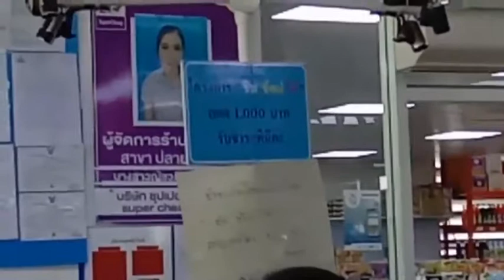ปชช.จากจ.ใกล้เคียงแห่ เดินทางมาใช้สิทธิ โครงการกินช็อปใช้ (กระบี่)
ประชาชน ชาว ตำบลบางสรรค์ อำเภอพระแสง จังหวัดสุราษฎร์ธานี และ อำเภอทับปุด จังหวัดพังงา ซึ่งเป็นพื้นที่รอยต่อ กับ อำเภอปลายพระยา จังหวัดกระบี่  เดินทางมา ใช้สิทธิ เลือกซื้อสินค้า อุปโภค บริโภค ตาม โครงการกินช็อบใช้ คนละ 1000 บาท  ที่ห้างซุปเปอร์ซิป สาขา อำเภอปลายพระยา จังหวัดกระบี่ กันเป็นจำนวนมาก  ต้องต่อคิวเข้าแถวยาว บรรยากาศเป็นไปอย่างคึกคัก  ทำให้รถเข็น ใส่สินค้าไม่เพียงพอ ต้อง จองคิวต่อจาก คนที่ใช้สิทธิเรียบร้อยแล้ว โดยประชาชนส่วนใหญ่ รวมกลุ่มกัน หรือครอบครัว คนหมู่บ้านเดียวกัน  หลายๆ คน เดินทาง เป็นการประหยัด ค่าใช้ จ่าย  และเลือกซื้อสินค้า อุปโภค บริโภค ที่จำเป็น เช่น  ข้าวสาร น้ำมันพืช และ เครื่องปรุงรส  ...
ภาพ-ข่าว ณัฏฐพงษ์. ศรีปล้อง กระบี่